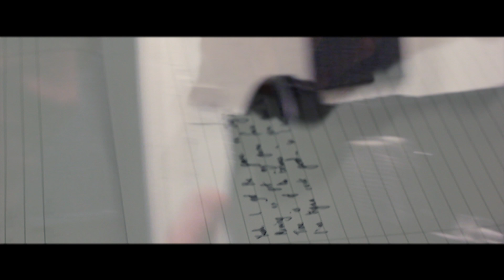Jay'Em - After Darkness (Official Video)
Debut video from North East artist Jay'Em with his song 'After Darkness'

After winning the SUPromo event Jay'Em has gone on to record his track at HotBoxx Studio's and received a video directed by Kema Kay.

He's also working closely with SUPromo & co to push his music forward and create a career in the Music Industry.